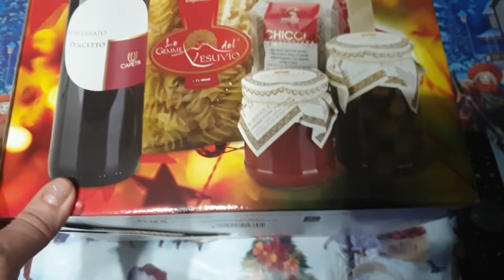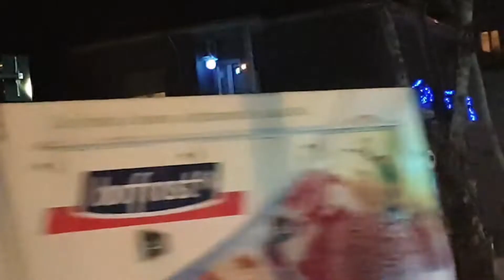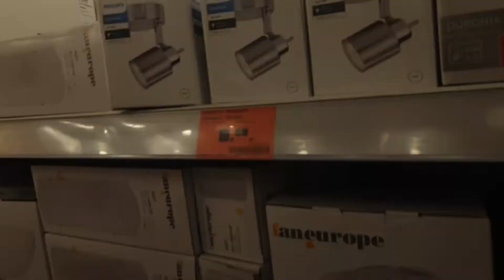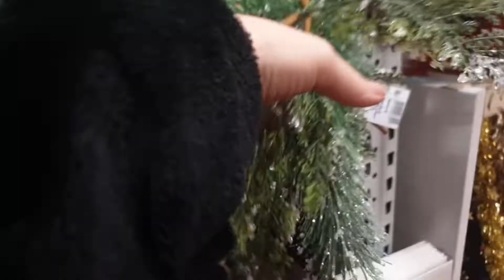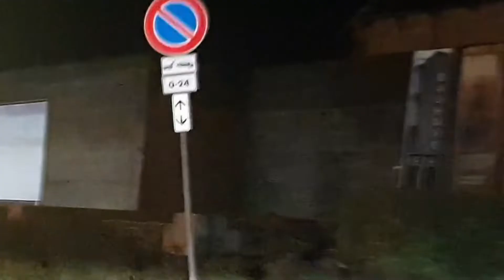ТРЯСКА)) РИНО ОБИДЕЛСЯ / ПОДАРОК / НЕОЖИДАННАЯ ВСТРЕЧА!